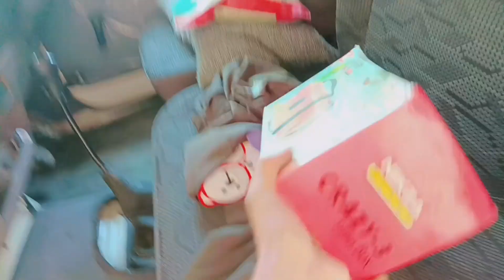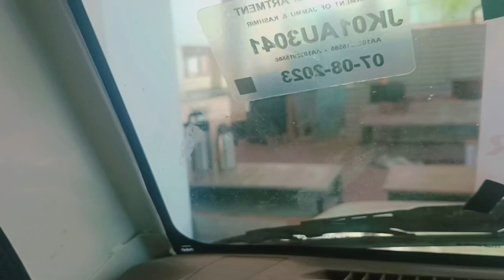meet up with umar Qureshi @Bhatsuhailvloger bhoot Aacha laga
@meet up with umar Qureshi Achanak Mil Gaya😱 bhoot Aacha laga ‎@Kashmiri_Talenters